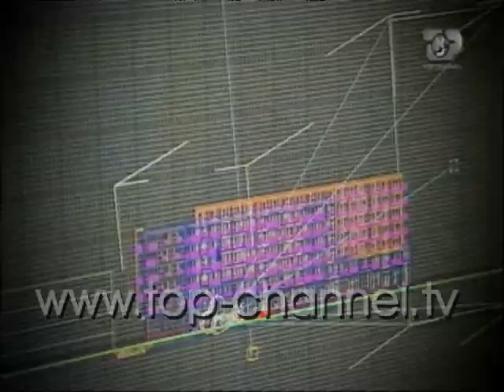Audicionet e fshehura - Episodi 2 - Estela Brahimllari - The Voice of Albania - Sezoni 3